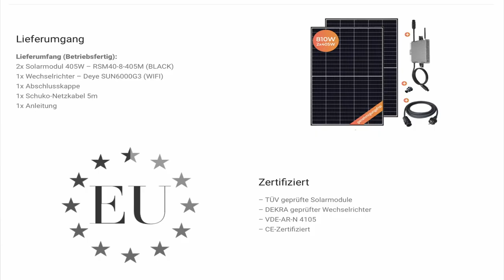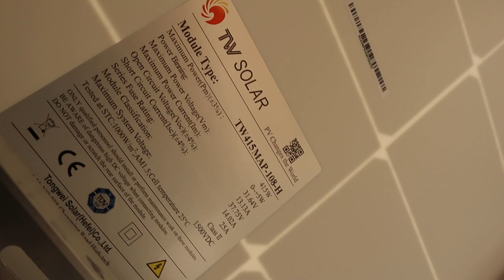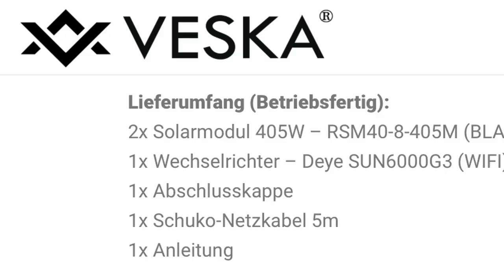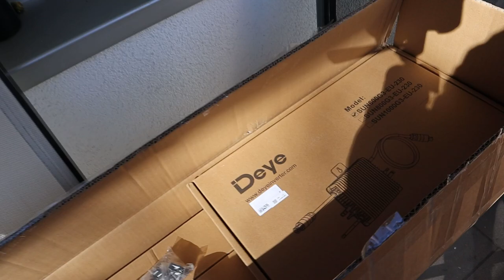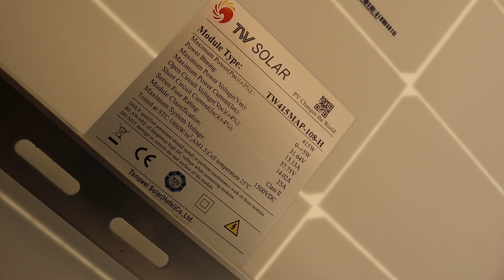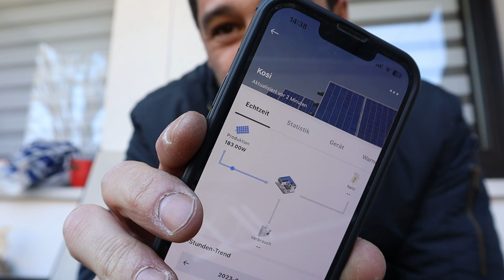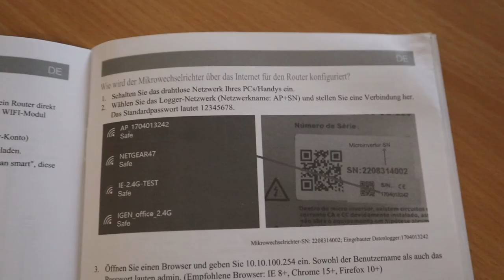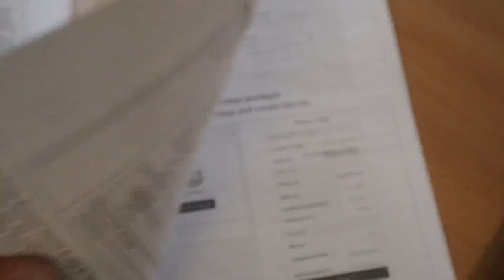Steckerfertige Solaranlage von Veska Energy. So fix ist ein Balkonkraftwerk installiert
Servus liebe Zuschauer,
in diesem Video zeige ich euch, wie schnell ihr ein Balkonkraftwerk aufgebaut bekommt. Eine solche Steckerftige Solaranlage ist genehmigungsfrei und kann ohne Fachkraft in Betrieb genommen werden. Auch ist ein solches fertiges Set wirklich vielseitig im Einsatz. Egal ob am Balkongeländer oder einfach aufgestellt. Super simpel, aber schaut gerne selbst.

*Amazon Home
*Ebay Home

Gedreht mit meiner EOS M50 Markii, in einem DJI Ronin SC Gimbal. Ton RODE Ansteck-Funkmikrofon.

Abo: Wenn dir das Video gefallen hat, lass mir doch gern ein Abo da. So bleibst du immer auf dem Laufenden über diesen Kanal. Dir schadet es nicht, mir bringt es Freude und Motivation

Wer meine Arbeit unterstützen oder honorieren möchte, kann das per Paypal gerne tun:

Haftungsansprüche gegen den Autor, welche sich auf Schäden materieller oder ideeller Art beziehen, die durch die Nutzung oder Nichtnutzung der dargebotenen Informationen bzw. durch die Nutzung fehlerhafter und unvollständiger Informationen verursacht wurden, sind grundsätzlich ausgeschlossen, Alle Angebote sind freibleibend und unverbindlich. Der Autor behält es sich ausdrücklich vor, Teile der Seiten oder das gesamte Angebot ohne gesonderte Ankündigung zu verändern, zu ergänzen, zu löschen oder die Veröffentlichung zeitweise oder endgültig einzustellen.